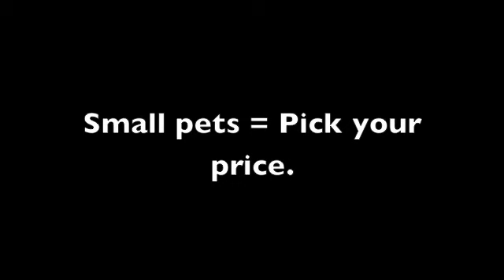SPCA Black Friday Adoption Event 2013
November 29 - December 1 all dogs, cats, puppies, kittens, doves, ducks, and other small pets are "Pick Your Price"!  What a great deal for a lifetime of love!  SPCAmc.org!